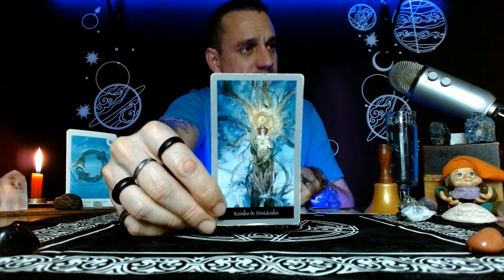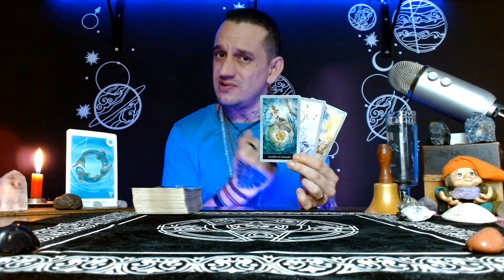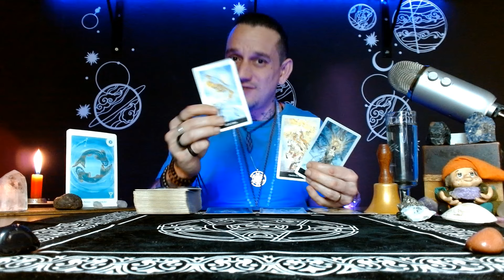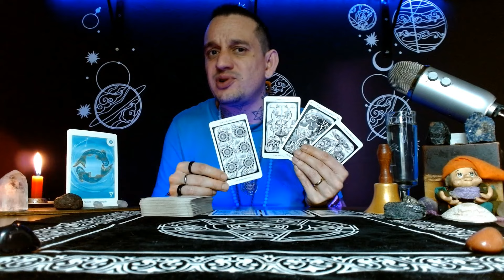PEIXES♓️|⚖️É hora de colocar os pingos nos Is. Resolução de conflitos.⛓️‍💥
🌠✨Nesta leitura, vamos abordar a necessidade de enfrentar e resolver conflitos que estão impactando sua vida. Agora é o momento de agir com sabedoria, clareza e determinação, buscando o equilíbrio necessário para encerrar situações pendentes. Se você tem algo mal resolvido, este é o momento de colocar tudo em ordem e seguir em frente. Descubra como a resolução desses conflitos pode liberar sua energia e abrir portas para novas oportunidades. Não deixe essa chance passar, o equilíbrio está ao seu alcance!🌠✨

- TAROT SHADOOWSCAPES (Tarot das Fadas)

- TAROT HERMÉTICO

*CURSO DE REIKI USUI RYOHO NÍVEL II*
Via GoogleMeeting 27/09 Sexta-Feira a partir das 19Hrs.

Então não perde tempo e clica no link abaixo e faça já a sua inscrição!